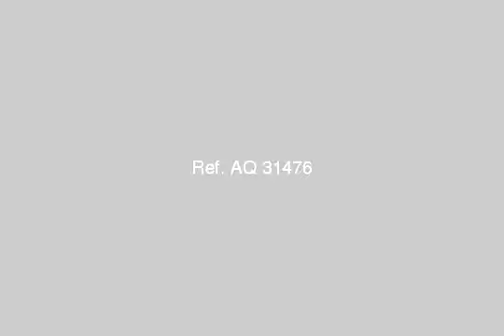APARTMENT for sale in Shoubra Cairo - mlseg.com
APARTMENT for sale in Shoubra Cairo للبيع شقة بشبرا مصر بجوار قسم الساحل- 3 غرف نوم- حمام كبير- مطبخ كبير- رسيبشن 2 قطعة- تشطيب سوبر لوكس- برج حديث- الدور الرابع- كلها على واجهة العمارة- حصة بالارض- غاز طبيعى- 2 اسانسير- جراج اسفل العمارة- مطبخ خشب عمولة - شبرا مصر - خلف قسم الساحل - Egypt Real Estate | Greater Cairo | Shoubra | Apartment For Sale